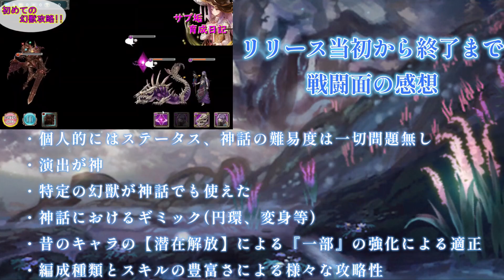スピネの事は本気で許さないけどね。【幻獣契約(２)】#9